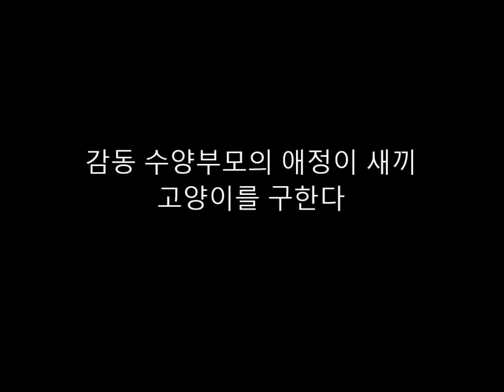감동 수양부모의 애정이 새끼 고양이를 구한다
댓글

2016년6월23일의 밤, 한국 청주시의 샛길에서 통행인은 고통스럽게 헐떡이는 소사나
생물에게 우연히 만남했습니다.
그것은 작은 흰 새끼 고양이이었습니다.
새끼 고양이는 탈수 증상에 더해서 영양실조의 상태로 추위에 얼어 있었습니다.
통행인은 서둘러서 새끼 고양이를 동물보호 시설에 데리고 갔습니다만, 새끼 고양이의
회복을 위해서 할 수 있는 일에는 한(한계)가 있어, 불쌍하게도, 안락사의 운명이
준비하고 기다리고 있을지에 생각되었습니다.

Aikichi Channel

인용 전

관련 동영상

【감동】위기 일발! 사자와 놀고 있는 남성의 배후에서 표범이 덤벼든다! 그것을 구한 것은...?

아픈 반려견을 이제 놓아주기로 한 날, 수의사의 갑작스런 사정으로 약속이 취소되는데..

화상 인용 전